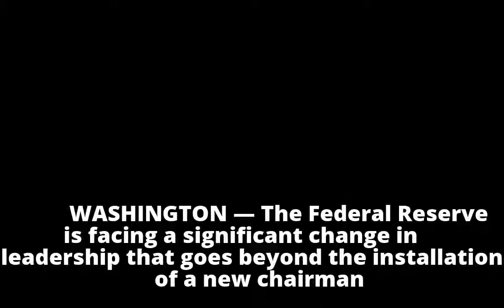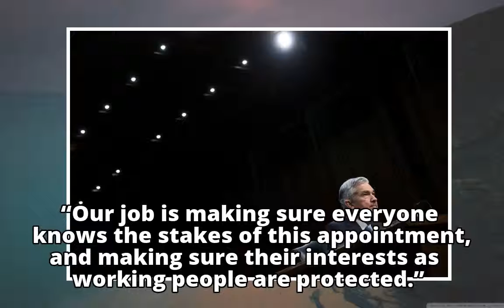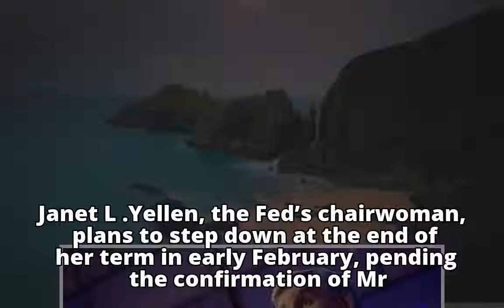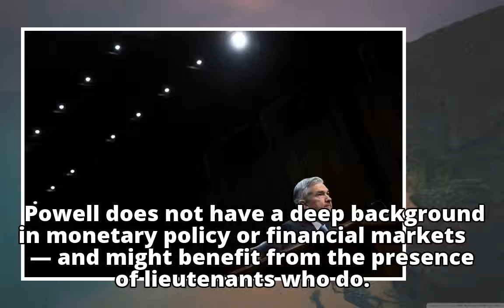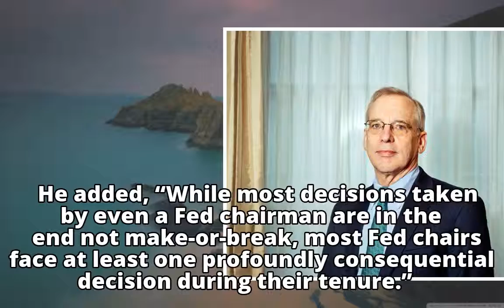Two Federal Reserve Openings Provide One Chance to Counter Trump